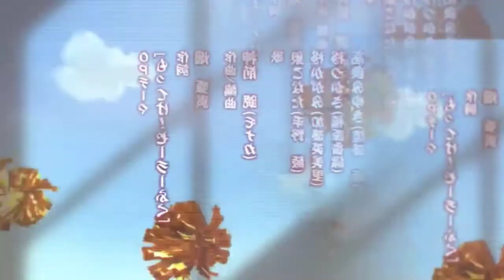Lucky Star OP X Jaunty Victory Remix (Trap Remix)